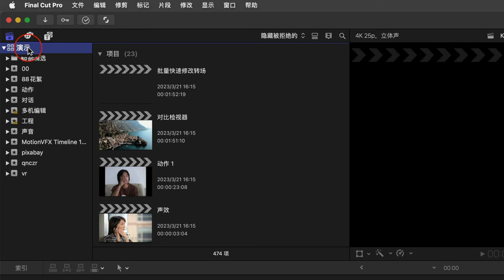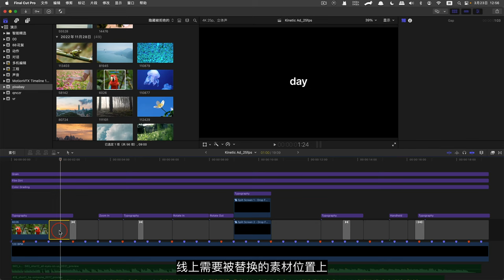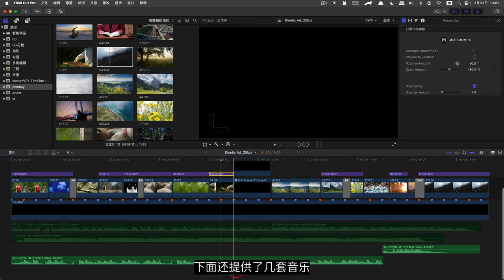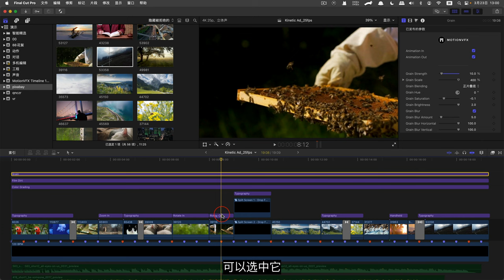【FCP模版】免费短视频模板⎮MotionVFX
分享一个MotionVFX家的Final Cut Pro免费短视频工程模版
转场、音乐、音效、调色都已经做好了，有三套不同的音乐。
替换成自己的素材就行。